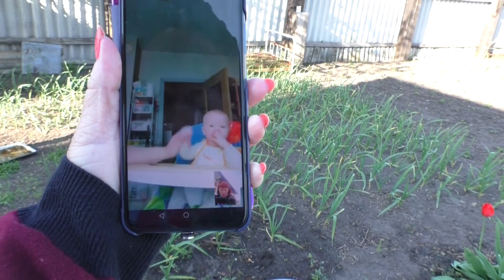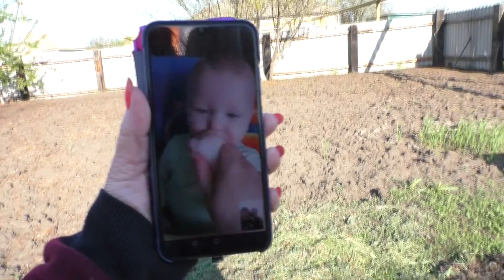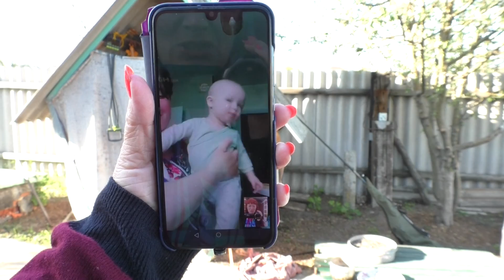МОИ НАДЗИРАТЕЛИ /НИЖНИЙ ИКОРЕЦ /АГРОНОМША